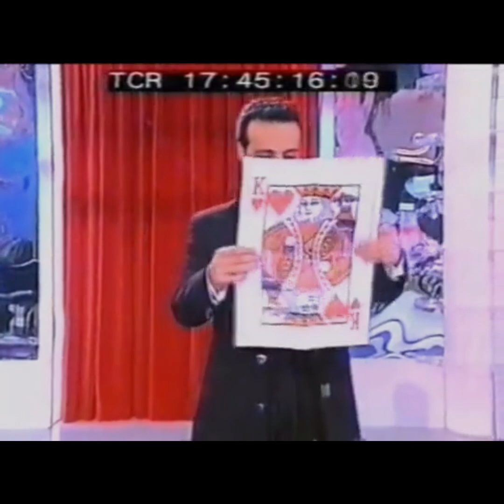Paladino Magic Illusion: TSI TV Svizzera.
Paladino Magic Illusion: TSI TV Svizzera. Il Re strappato e ricomposto.